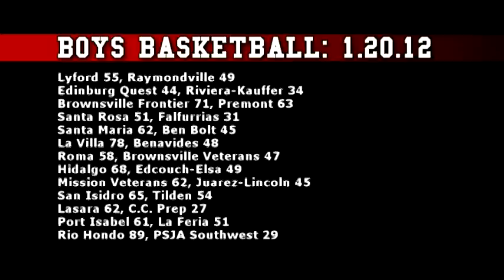V2: SPORTS OVERDRIVE: 1.22.12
Episode 0 // Test Run

Featuring:
La Joya Palmview @ Mcallen Memorial Mustangs - Basketball
Sharyland Rattlers @ Mchi Bulldogs - Basketball
Edinburg Lady Bobcats @ PSJA North Lady Raiders - Basketball
Stone Oak Gladiators @ Sharyland Sting - Semi Pro Football
Interview with Sting Head Coach Bob Olvera & QB Jacob Rodriguez
Girls/Boys basketball scores of the night - 1.20.12